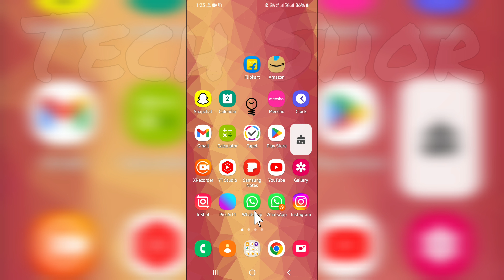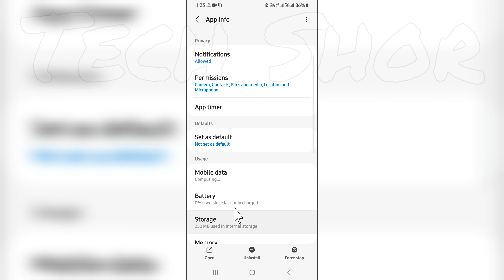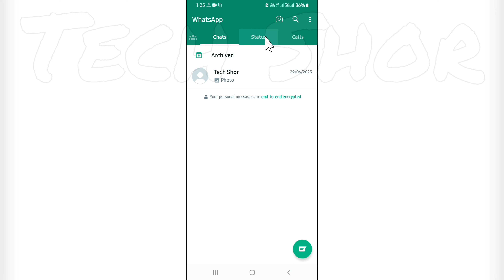Suddenly WhatsApp Status Not Showing Problem Solve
●My Channel Gears:

● Hp Pavilion Gaming Laptop:

●Boya By M1 Mic :

●Boat Rockerz 400:

●Moto Vlogging Action Pro Chest Mount:

● Fuarez Mic

●Bluetooth Headset

●Bluetooth Speaker

●Wireless Headphone